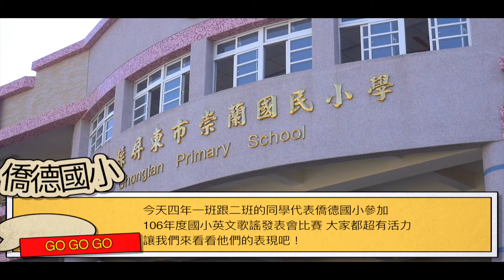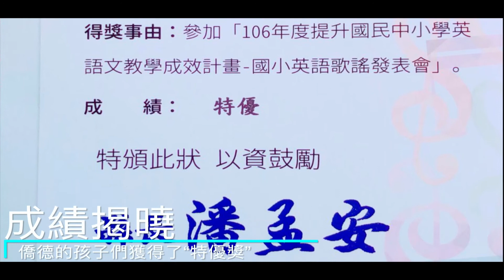僑德國小參加106年國小英語歌謠發表比賽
僑德國小參加版106年國小英語歌謠發表比賽
得到特優獎喔！
好棒好優秀！請大家給他們鼓勵鼓勵！